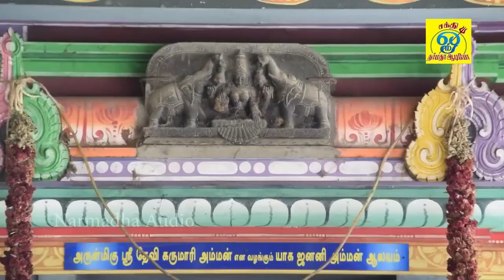கருநாக உருவெடுத்து கருவறையில் ஆடி வரும் கருமாரியம்மன் பம்பை பறைமேளம் பாடல் | Sakthi Shanmugaraja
பாடல்: கருமாரி தேவி
பாடியவர்:சக்தி சண்முகராஜா
பாடலைஇயற்றியவர்:சக்தி சண்முகராஜா
இசை:சக்தி சண்முகராஜா